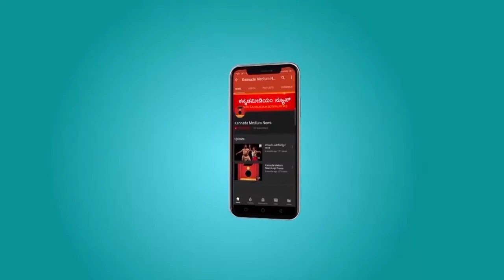ಶಿವಮೊಗ್ಗಕ್ಕೆ ಫಾರ್ಮ್ ಪಾರ್ಕ್ | 200 ಎಕರೆ ಜಾಗ ನಿಗದಿ